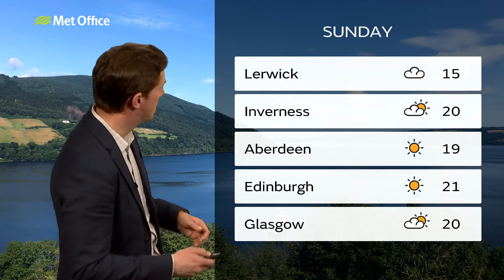Friday Scotland weather forecast 28/05/21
28 May - Scotland weather forecast for Tuesday presented by Alex Deakin